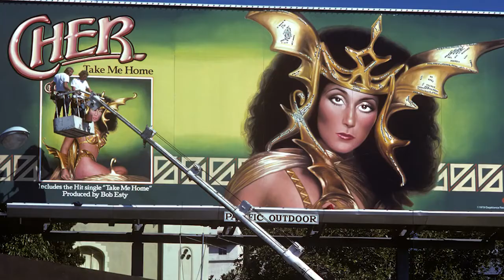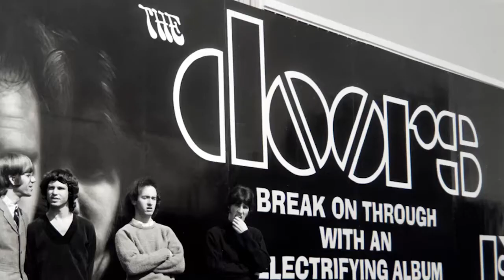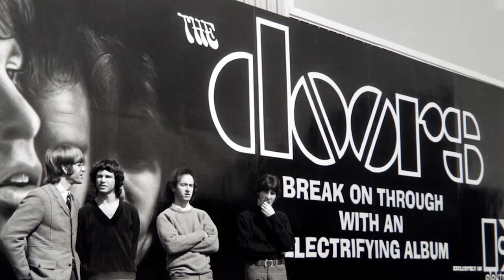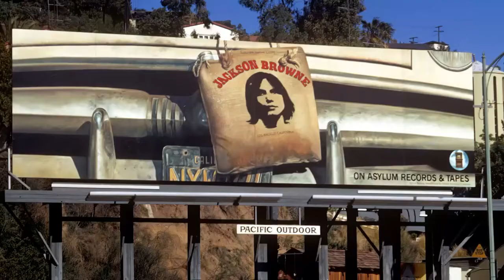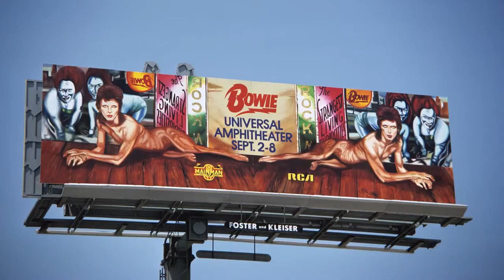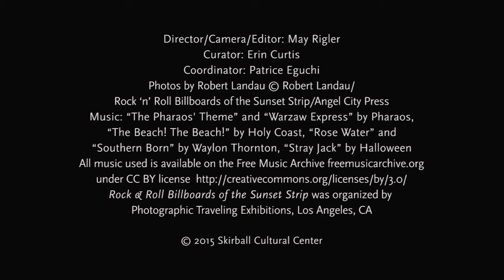Rock & Roll Billboards of the Sunset Strip: Photographing the Billboard Landscape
An interview with photographer Robert Landau, whose photographs are featured in the exhibition “Rock & Roll Billboards of the Sunset Strip,” on view at the Skirball Cultural Center March 24–August 16, 2015.

From the ’60s to the ’80s, the Sunset Strip was the heart and soul of the local music scene. At the time, this curvy stretch of Sunset Boulevard was dominated by one-of-a-kind, hand-painted wooden billboards promoting some of rock & roll’s biggest names, including the Beatles, David Bowie, Pink Floyd, and the Rolling Stones. Landau, a teenager at the time, was there to capture the ephemeral pop art masterpieces. In this interview, Landau recalls this colorful and fleeting moment in L.A. history and American pop culture.